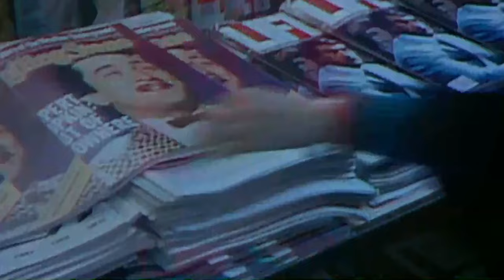Donald Fagen feat. David Sanborn - The Finer Things (1982)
David Sanborn — alto saxophone
Steve Khan — guitar
Michael Omartian — piano
Chuck Rainey — bass
Ed Green — drums
Donald Fagen, Leslie Miller, Valerie Simpson — backing vocals
Donald Fagen, Rob Mounsey — string arrangement

Written by Donald Fagen
Produced by Donald Fagen and Gary Katz

From the movie "The King Of Comedy" by Martin Scorsese